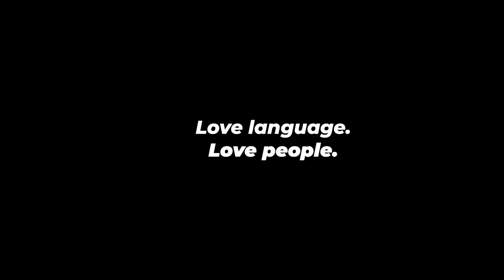I Sang With Strangers But In PERFECT Spanish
I SANG IN SPANISH! I had so much fun filming this video surprising people with my Spanish and singing with them too! One of the tips I always share with my beginner Spanish students is to listen to music in Spanish as much as possible. I absolutely love Mexican music (especially norteños), but you should listen to whatever you enjoy most. I hope this made you smile and you enjoyed my beautiful (not actually) singing voice.

0:00 Intro
0:34 "Playa Sola" por Los Invasores de Nuevo León
1:17 Charlando
2:41 "Ojalá Que Te Mueras por Pesado
3:51 "Vámonos a Marte por Kevin Kaarl
4:54 Festejando
6:10 "Estos Celos" por Vicente Fernández
6:36 Hablando
7:10 No sé el nombre de la canción
7:37 Más charla